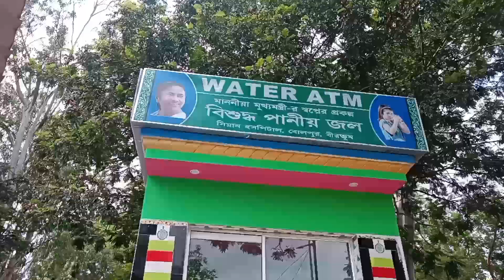সিয়ান বোলপুর হাসপাতাল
Bolpur Mohukama Hospital , Ciyan hospital
bolpur emergency doctor
indian doctor
Bolpur primary treatment
Birbhum health centre